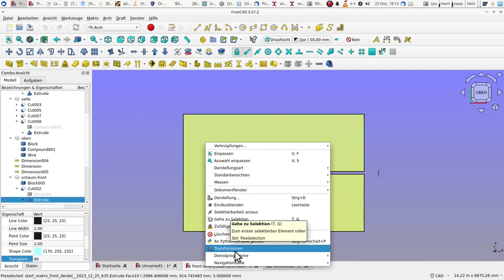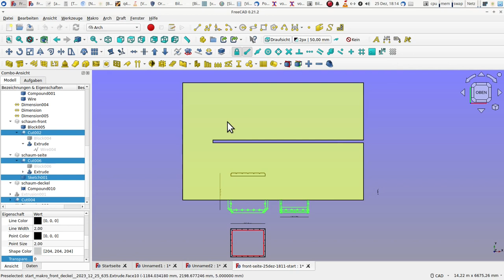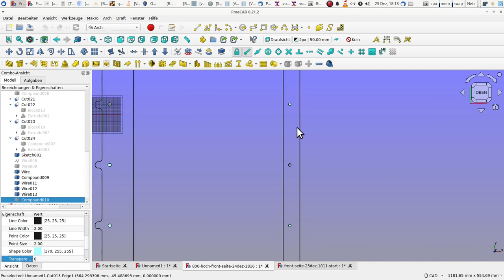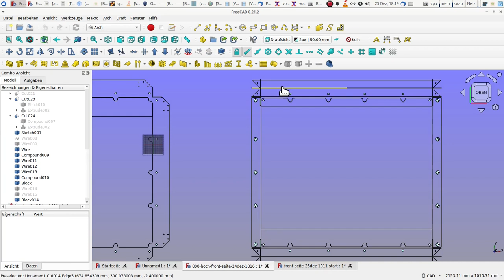freecad variantenkonstruktion für cnc dxf datei front seite anleitung tutorial cad